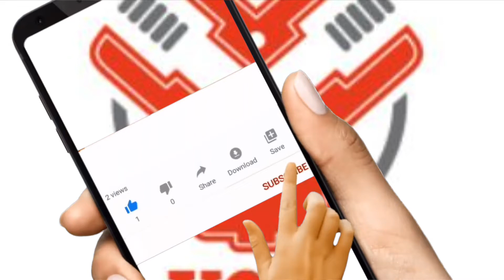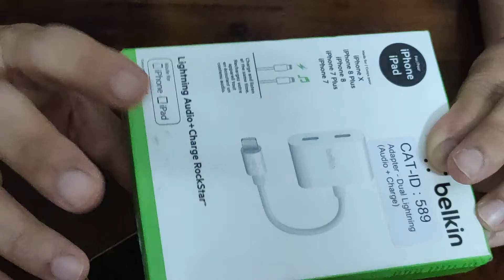2 Must-have Accessories for Apple | iPhone Lightning Audio + Charge RockStar | Lightning to 3.5MM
Lightning Audio + Charge RockStar :
Description
Splits Lightning Connector in Two
Charge While Listening to Audio
12W Passthrough Charging
24-bit, 48kHz Lossless Audio Playback
Apple MFi Certified
Supports iPhone 7, 7 Plus, & More
Charge your iOS device while listening to Lightning Audio headphones with the Belkin Lightning Audio + Charge RockStar . This accessory splits your Lightning connector in two, enabling you to charge devices like the iPhone 7 and 7 Plus through one port and listen to audio through the other. 12W passthrough charging lets you replenish your battery quickly, and 24-bit, 48kHz lossless playback helps maintain audio quality. The Lightning Audio + Charge RockStar is Apple MFi certified and is compatible with all MFi-certified Lightning cables and Lightning Audio headphones.

Lightning to 3.5MM :
This adapter lets you connect devices that use a 3.5mm audio plug to your Lightning devices.